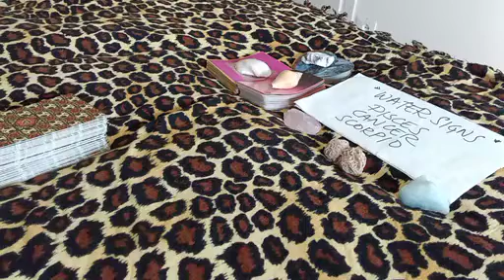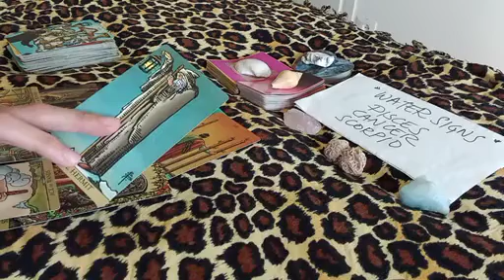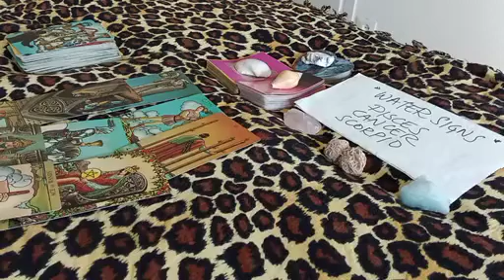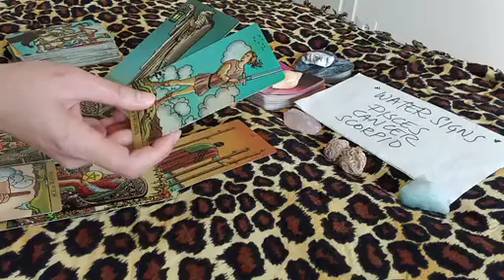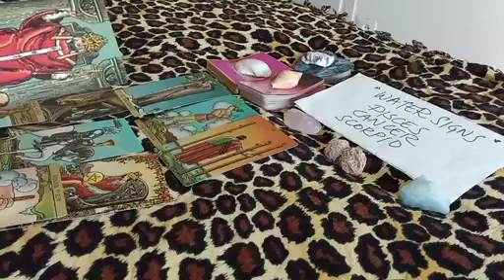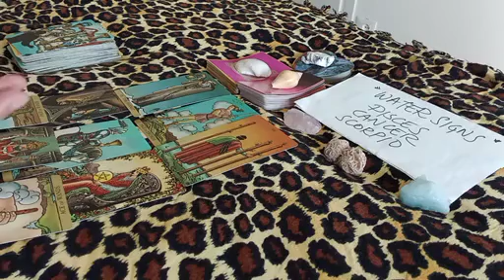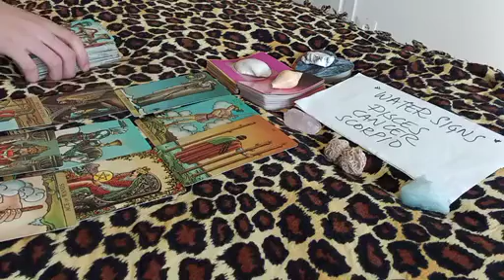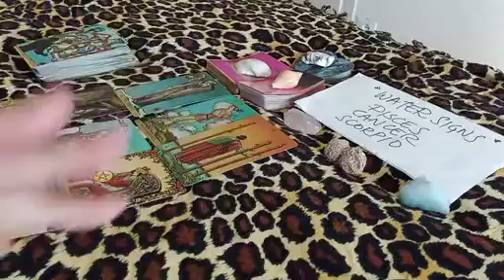PISCES 🗯💌 THIS IMPORTANT COMMUNICATION IS HAPPENING WITHIN 7 DAYS!🧐 APRIL 2023 TAROT TODAY